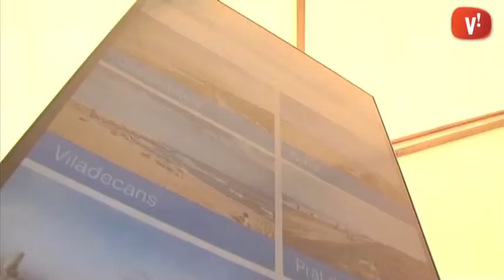El Remolar i La Pineda, de nou reconegudes com a platges verges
Les platges de Viladecans han estat reconegudes a la cinquena edició del guardó Platges Verges que entrega Ecologistes en Acció. El Remolar i La Pineda de Cal Francès repeteixen en uns premis que ja els van ser concedits el 2011, i que tenen com a objectiu valorar la seva preservació des del punt de vista ecològic. Les de Viladecans i la Platja Llarga de Vilanova i La Geltrú són les úniques que s’han distingit com a platges verges d’entre totes les de les comarques de Barcelona.